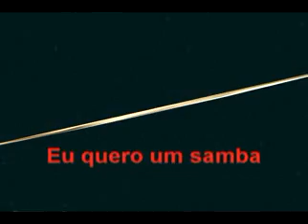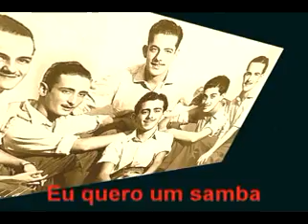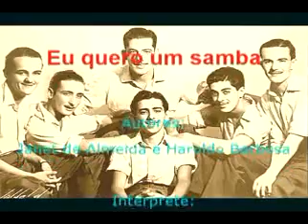Eu quero um samba (Janet de Almeida e Haroldo Barbosa) Namorados da Lua 1945 Samba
Acervo: AO CHIADO BRASILEIRO